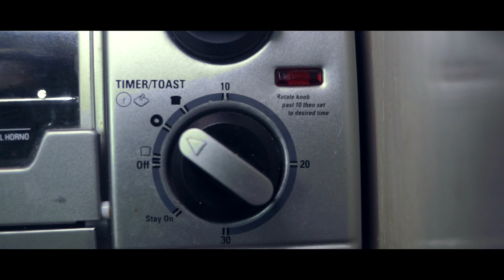The End of the World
Close to the end, two kids have to make a decision that will change the world and their lives. Is the end of the world here?

Special Thanks to the Explosion scenes from YouTube!